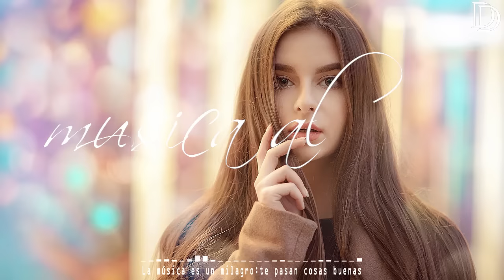Música POP Alegre para Trabajar en Oficinas, Tiendas, Negocios, Cafés - Música POP En Inglés 2021🖤🖤🖤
Música pop alegre para tiendas de ropa y moda.

Pop para trabajar alegre, rápido y concentrarse en las oficinas.

Música Pop positiva y motivadora para hacer ejercicio y entrenar en casa.

La mejor música Pop para estudiar y concentrarse.

Lo más nuevo Música Pop Mix!

Canciones en inglés de musica pop.

Disfruta de la mejor Música Pop en Inglés en  Música Pop.